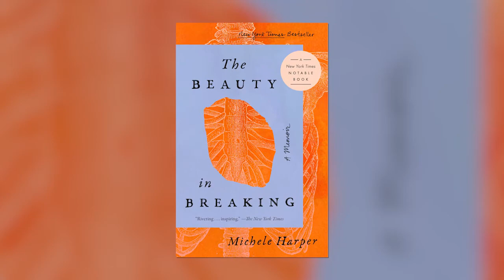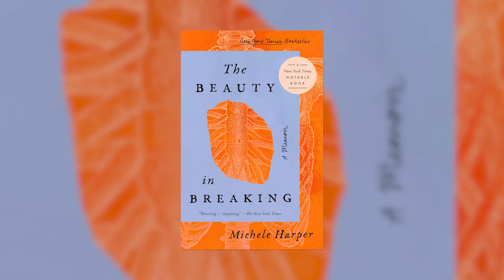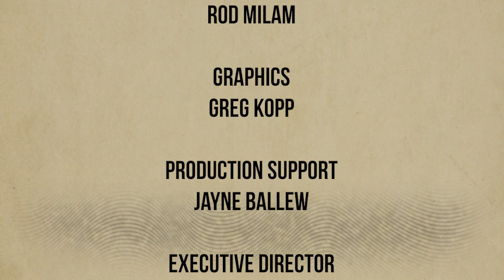The Beauty in Breaking, A Conversation with Dr. Michele Harper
Michele Harper is a female, African American emergency room physician in a profession that is overwhelmingly male and white. As an effective ER physician, bringing insight and empathy to every patient encounter, she came to understand that each of us is broken, physically, emotionally, psychically. How we recognize those breaks, how we try to mend them, and where we go from there are all crucial parts of the healing process. The Beauty in Breaking is the poignant true story of Harper’s journey toward self-healing.